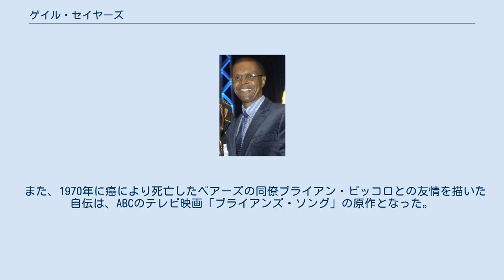ゲイル・セイヤーズ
ゲイル・セイヤーズ (Gale Eugene Sayers,1943年3月30日 - 2020年9月23日)は、カンザス州ウィチタ出身のアメリカンフットボールの元選手である。
1965年から1971年までNFLのシカゴ・ベアーズに所属した。
7年間の現役生活の内、怪我で実質的に5年という短い期間しか活躍できなかったが、捕まえるのが難しい俊敏性を有し、優れたランニングバック・リターナーの1人として知られている。
 セイヤーズはカンザス大学でカレッジフットボールをプレーし、「カンザスの彗星」と呼ばれた。
3年間でラン・レシーブ・リターンを合わせた総獲得ヤード4,020ヤードを記録し、オールアメリカに2回選出された。
1965年のNFLドラフトでシカゴ・ベアーズから1巡目4位で指名を受け、NFL入りした。
 1年目のシーズン、セイヤーズは1試合6タッチダウンを含む22タッチダウン、総獲得ヤードで2,272ヤードを記録し、ルーキー・オブ・ザ・イヤーに選ばれた。
セイヤーズは入団後5年間、右膝を負傷した1968年シーズン終盤を除いて（翌シーズンにカムバック賞受賞）この活躍を続け、オールプロに5年とも選出された。
 6年目のシーズンとなった1970年シーズンの開幕前、前回の怪我と逆の左膝を負傷すると2シーズンの間、ほとんどプレーすることはできず、引退した。
 1977年、34歳でNFL殿堂入り。
34歳での殿堂入りは史上最年少である。
実働期間が5年間と短期であったが、75周年記念チーム、100周年記念チームでのいずれにおいても選出されている。
 また、1970年に癌により死亡したベアーズの同僚ブライアン・ピッコロとの友情を描いた自伝は、ABCのテレビ映画「ブライアンズ・ソング」の原作となった。